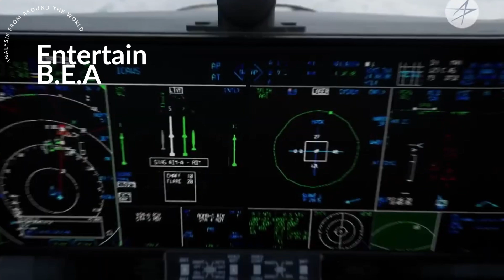Finland's Leap into the Future: F-35 Assembly Facility 🇫🇮✈️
In this video, we delve into Finland's groundbreaking decision to greenlight the construction of Patria's F-35 assembly facility, a game-changing move in the country's defense industry. Join us as we discuss the implications of this approval and what it means for Finland's defense capabilities. Don't miss out on this insightful look into the future of Finland's military technology.

OUTLINE:

00:00:00 The Importance of Defense Industry Advancements in Finland
00:01:19 The Path to Approval
00:03:21 The Assembly Facility and Its Impact
00:05:18 Conclusion and Engagement